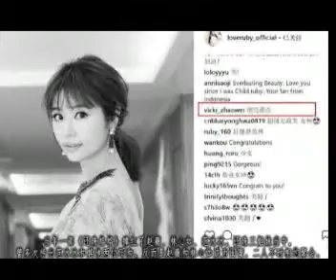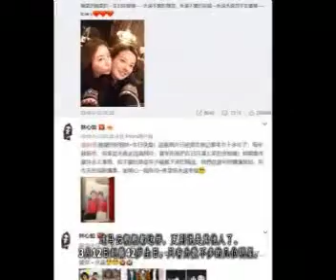林心如晒美照引赵薇留言，破两人友谊生变传闻